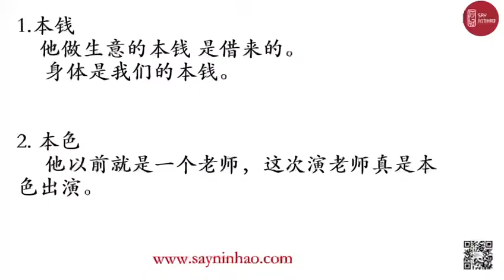HSK 7-9 Vocabulary 本钱、本色